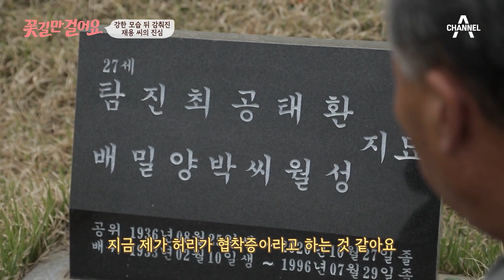10년 동안 허리가 아팠어도 병원에 가지 않았다?! 협착증이 의심되는 재용 씨의 건강 상태는?! | 꽃길만 걸어요 28 회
간단한 동작도 고통스러워하는 재용 씨(ㅠ_ㅠ)
점점 심해지고 있는 주인공의 심각한 허리 상태
과연 재용 씨의 상세한 허리 상태는?

두 길동무가 준비한 인생 치유 프로젝트
[꽃길만 걸어요] 매주 토요일 오전 9시 방송